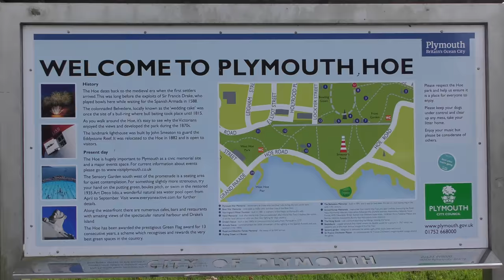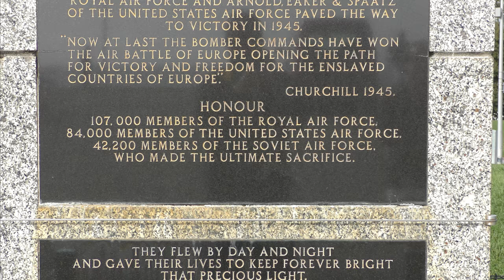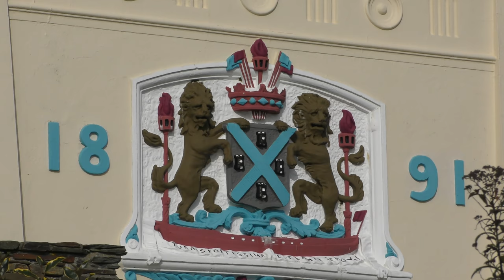HOE HOE HOE - PLYMOUTH SOUND AND SIGHTS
A walk round the wide open spaces of natural heart of Plymouth, rich in views, history - and memorials. The PLYMOUTH NAVAL MEMORIAL, shown briefly hosting a display of the Tower of London ceramic poppies, is explained in more detail